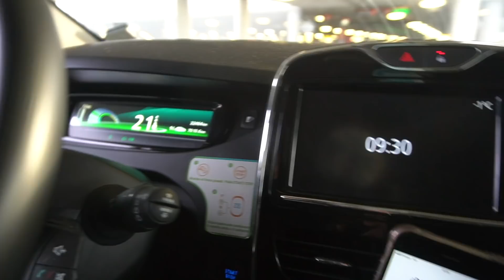MIS PROYECTOS para 2019: os presento mis JUGADOR@S WORLD PADEL TOUR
He esperado a que Cata publicara en RRSS que este año no seguiremos juntos para hacerlo público. Durante esta temporada no es posible seguir entrenando a las dos parejas si queremos tener los mejores resultados, así que lo más sensato era tener un entrenador para cada pareja. Sin duda las voy a echar mucho de menos, pero seguiremos teniéndolas cerca en el canal, no os preocupéis.

En este vídeo os cuento todos los detalles para esta nueva temporada. Gracias por estar al otro lado